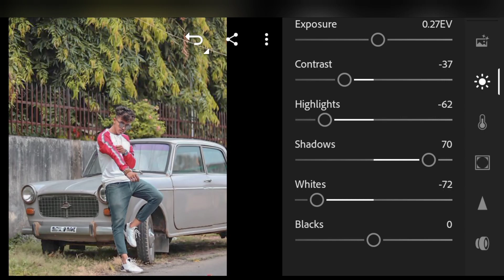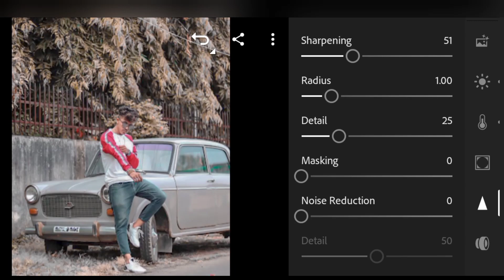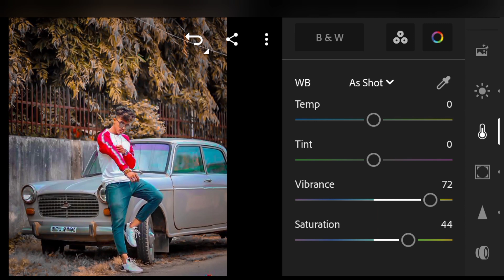new brownie tone retouching in Lightroom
photo editing
photoshoot
cs adits
Vijay mahar
nsb pictures